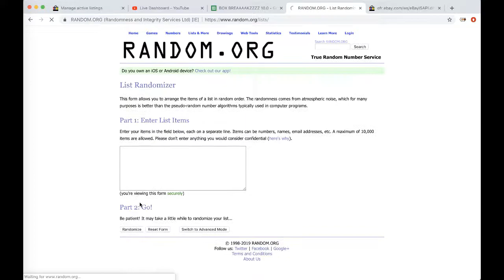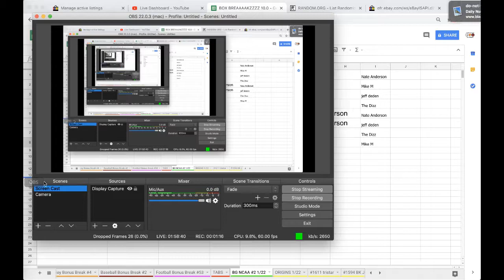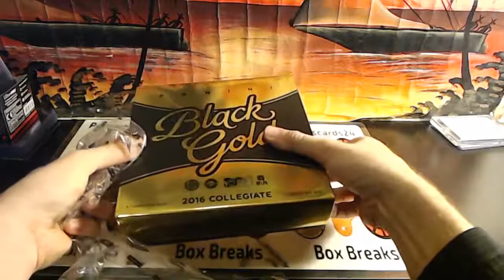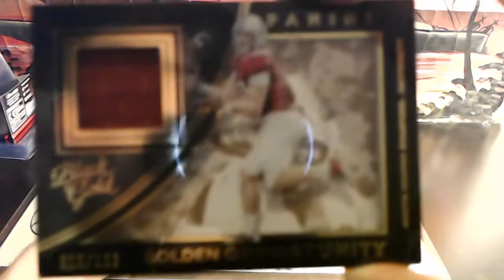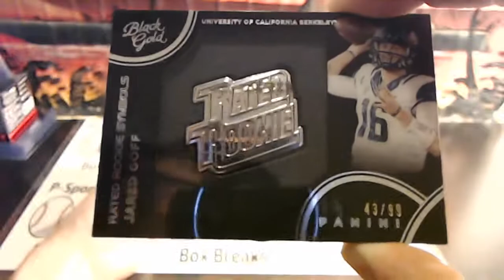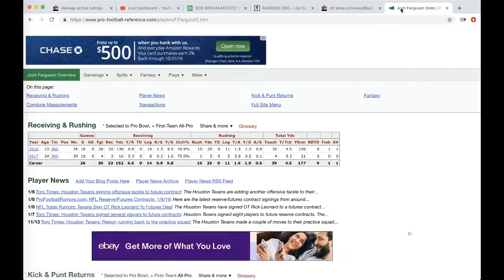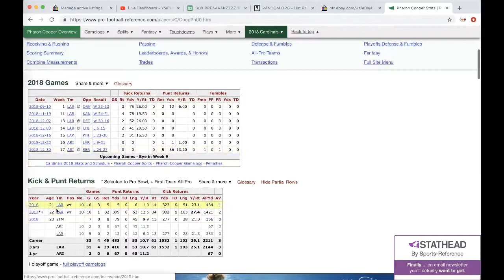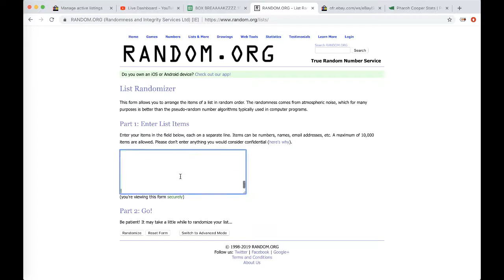2016 Panini Black Gold NCAA Collegiate Football Box Break #2 1/22